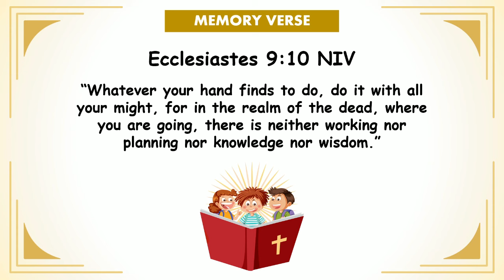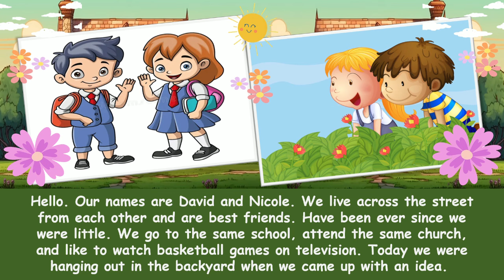"New Game" | Children Morning Worhsip | October 19, 2024